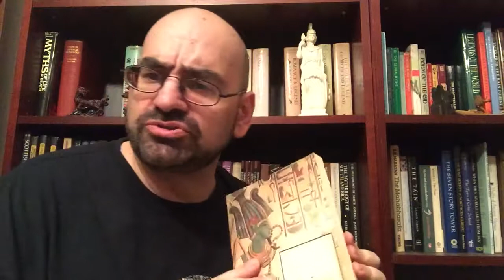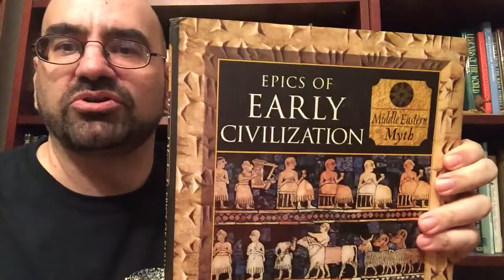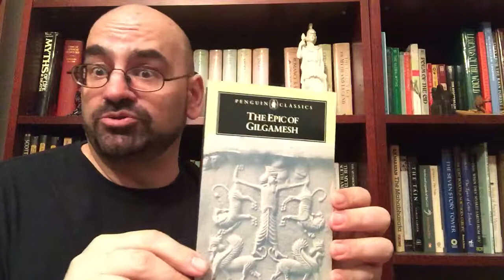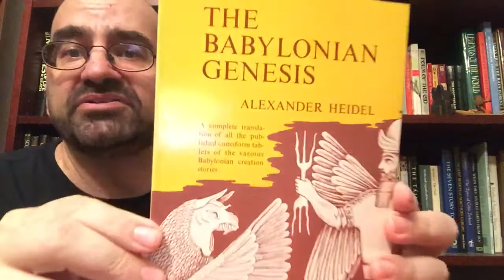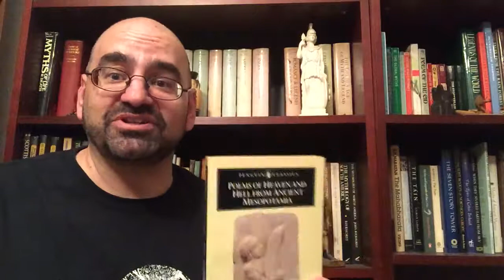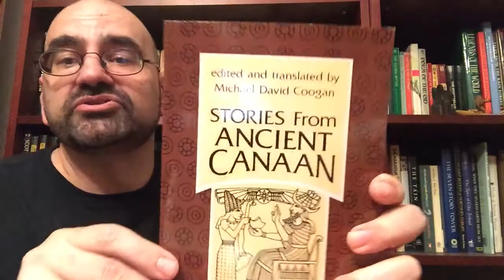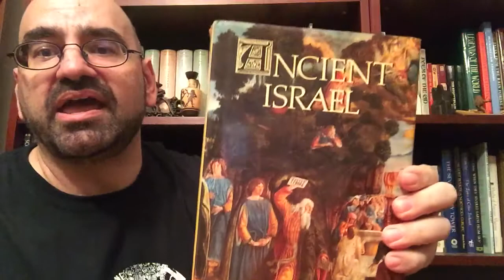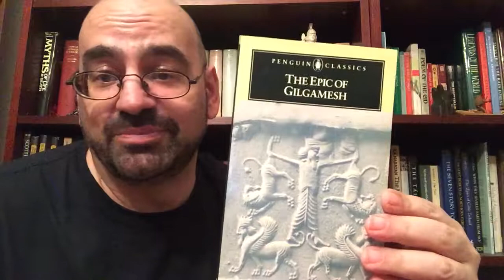Near Eastern mythology books 101. Part ll: Mesopotamia, etc.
Mythology books on Mesopotamia, Canaan, The Hittites and Hebrews.

Middle Eastern Mythology by S. H. Hook

Middle Eastern Mythology by John Gray
(Library of the World’s Myths and Legends
Epics of Early Civilizations
(Myth and Mankind. Time-Life Books Series)
The Epic of Gilgamesh by N. K. Sanders
Alternative: The Epic of Gilgamesh by Jackson, Biggs, and Kapheim (illustrated)
Alternative: The Epic of Gilgamesh by David Ferry
There is a Kindle version of this.
The Babylonian Genesis by A. Heidel
Poems of Heaven and Hell by N. K. Sanders
Sumerian Mythology by Samuel Noah Kramer